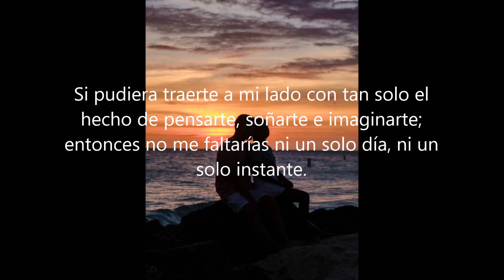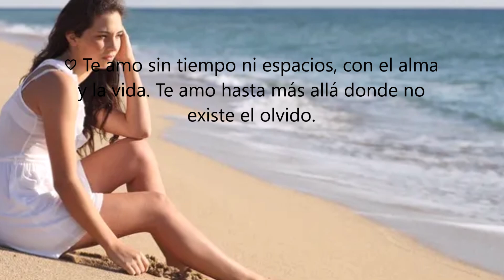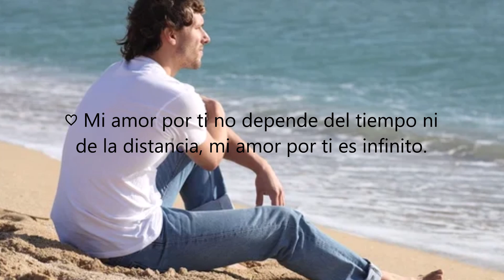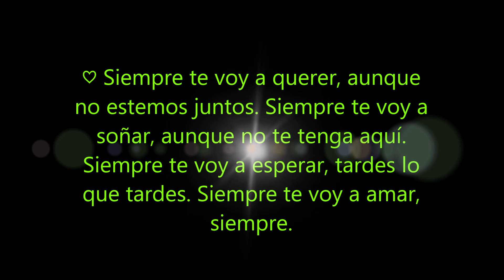SEREMOS UN FARO....